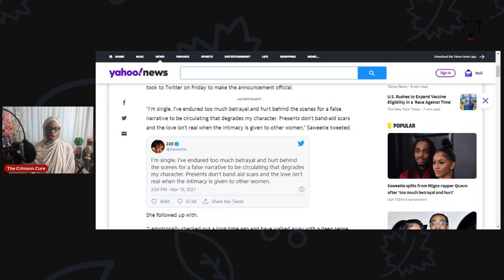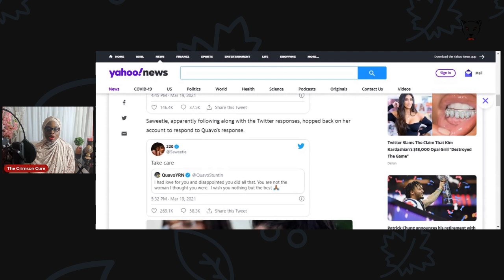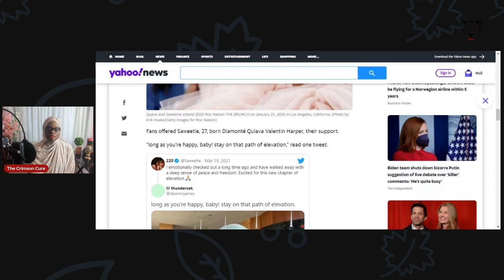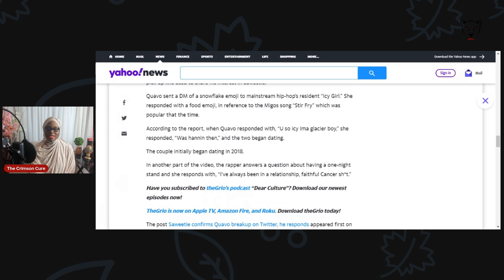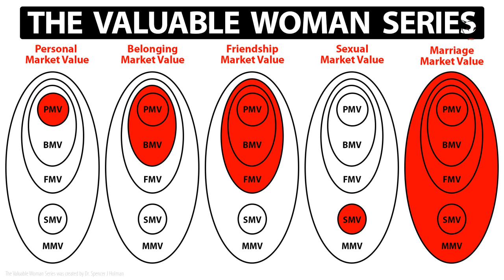Saweetie And Quavo| Why Aren't Men Ever Enough?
Here we discuss the breakup of Saweetie and Quavo after a relationship of more than two years. Why didn't he ever commit, and why wasn't he enough?